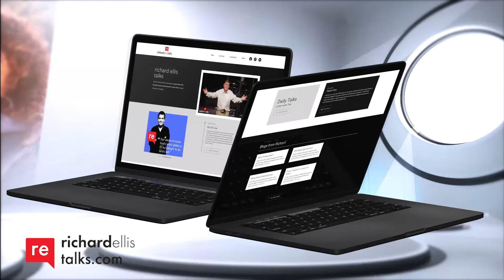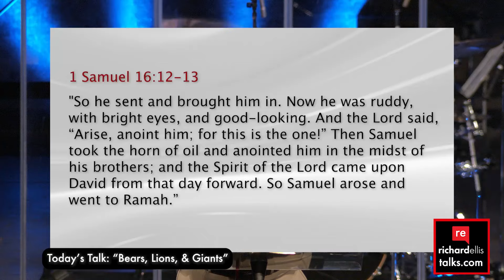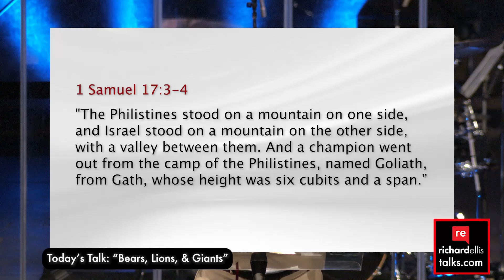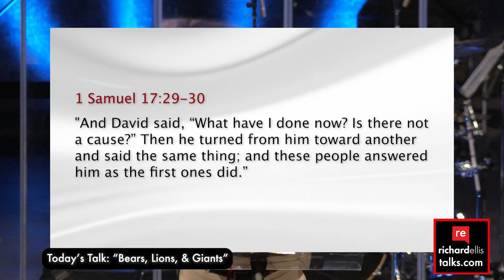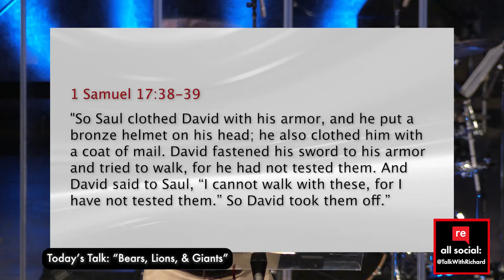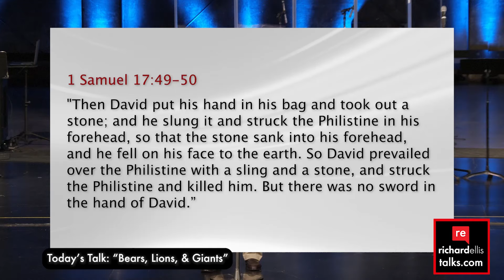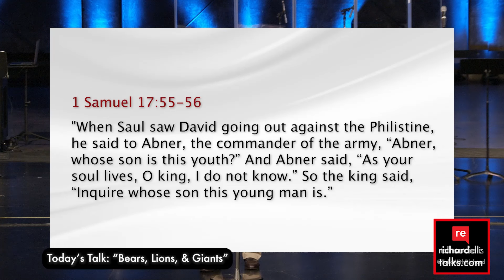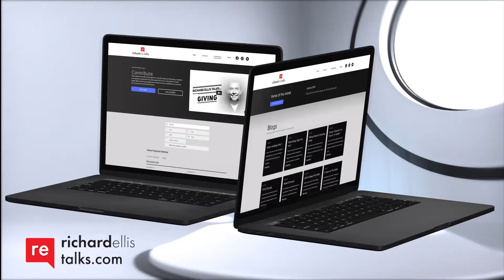Richard Ellis Talks: "The Bears, The Lions & The Giants"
If we're not prepared to fight the smaller battles of life, how will we be prepared for the bigger ones that come our way? We only have to look to the example of David in Scripture as someone who faithfully served God throughout his life, perfecting his skills and protecting his sheep from bears and lions and other outside threats. When it came time to face Goliath, David was prepared to slay the giant, because God had equipped him all along with the tools he needed to win the battle. Here's Pastor Richard's latest Video Talk, "The Bears, The Lions & The Giants", for you to enjoy, then forward on to a couple friends!